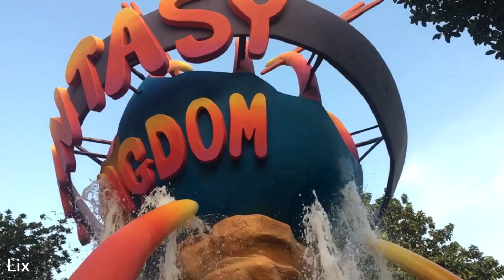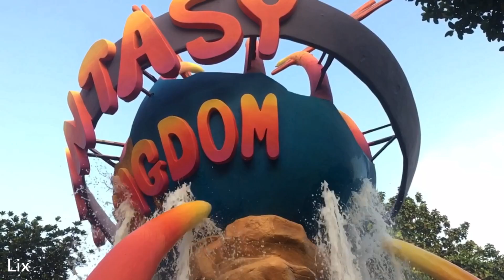Happiness, the only single existing truth!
The most important thing is to enjoy your life - to be happy - it's all that matters.
Captured by | Lixon Hossain
Recorded Device | iPhone 6s